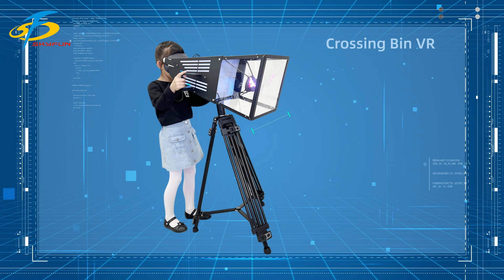crossing bin VR game Skyfun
✅ Immersive VR Experience: Advanced VR tech delivers realistic visuals and sounds, placing players inside the game world.
✅ Intuitive Controls: Simple gestures and movements make gameplay smooth and easy to learn.
✅ Diverse Environments and Missions: Explore various settings and challenges for a multifaceted gaming experience.